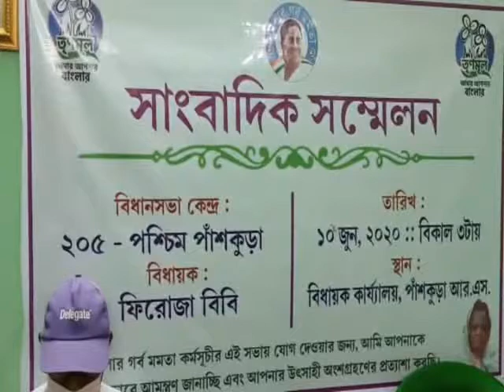PANSKURA MLA PRESS MEET#10 06 2020 P3 NEWS BANGLA#